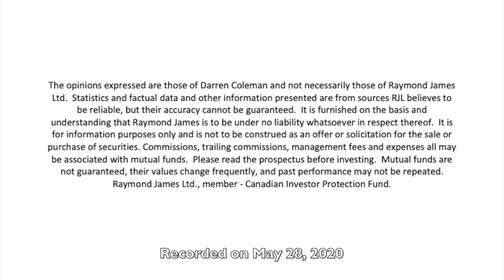Coleman Wealth ~ Client Update May 2020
An update for our clients, recorded on May 28 2020. Today I share my thoughts on what's happened in markets for the past few weeks, the key items we're monitoring and the adjustments we're making in our portfolios and planning.

The opinions expressed are those of Darren Coleman and not necessarily those of Raymond James Ltd.  Statistics and factual data and other information presented are from sources RJL believes to be reliable, but their accuracy cannot be guaranteed.  It is furnished on the basis and understanding that Raymond James is to be under no liability whatsoever in respect thereof.  Commissions, trailing commissions, management fees and expenses all may be associated with mutual funds.  Please read the prospectus before investing.  Mutual funds are not guaranteed, their values change frequently and past performance may not be repeated.